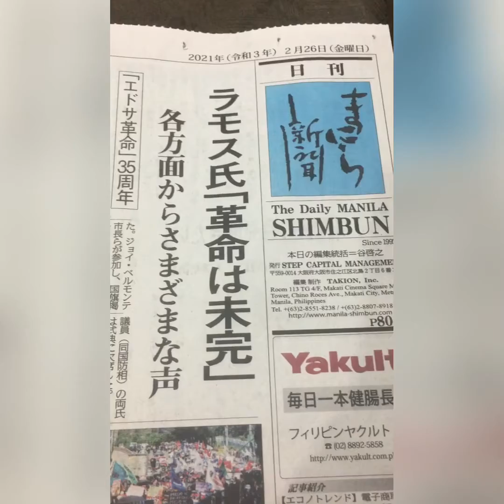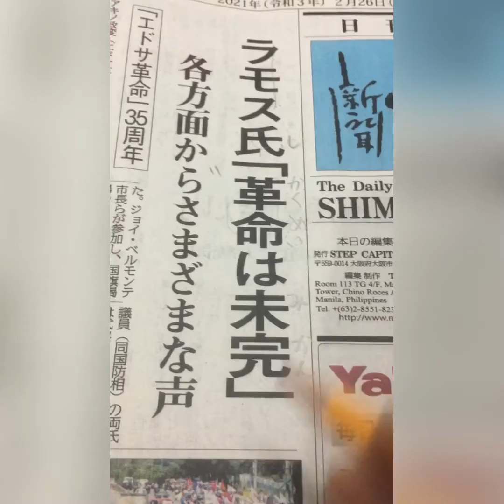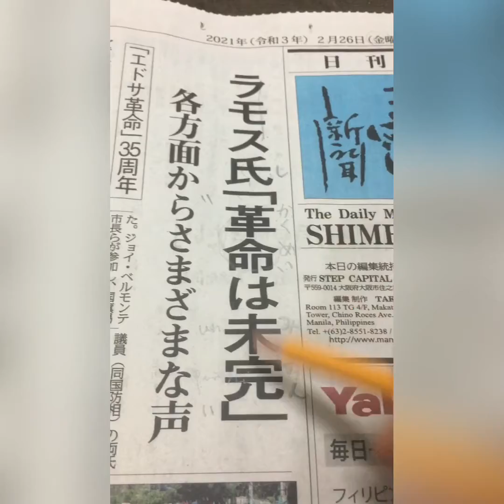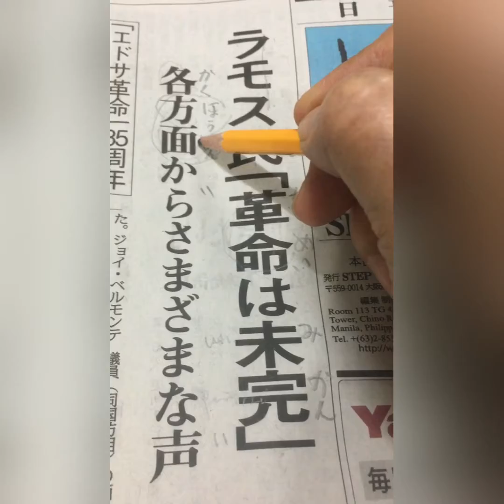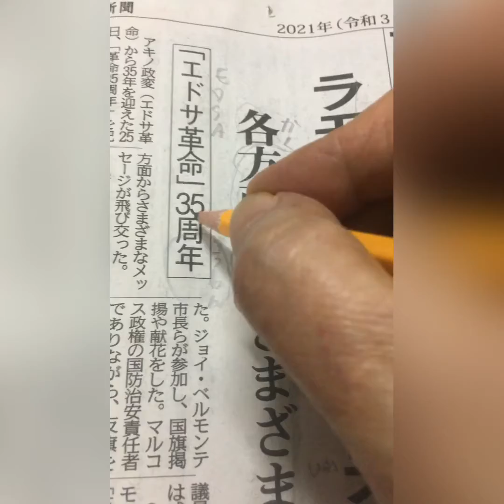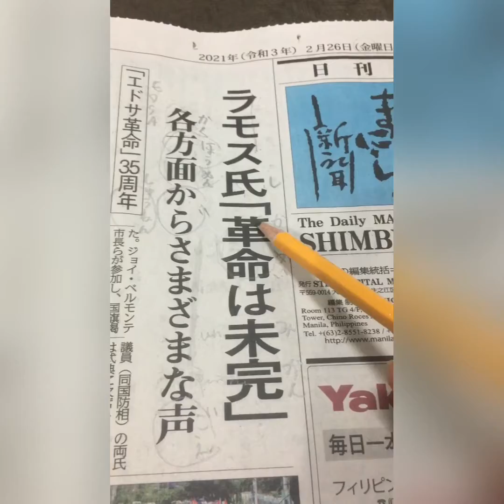vlog40: 35TH ANNIVERSARY OF THE EDSA REVOLUTION AS TRANSLATED IN JAPANESE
ラモス氏「革命は未完」
Ayon kay (Mr.) Ramos, “Hindi pa tapos ang rebolusyon”
(Mr.) Ramos (says) “The revolution is unfinished”

各方面からさまざまな声
Ibaibang boses mula sa bawa’t direksyon
Various voices from every direction

「エドサ革命」35周年
Ika-35 na anibersaryo ng “Edsa Revolution”
35th anniversary of the “Edsa Revolution”